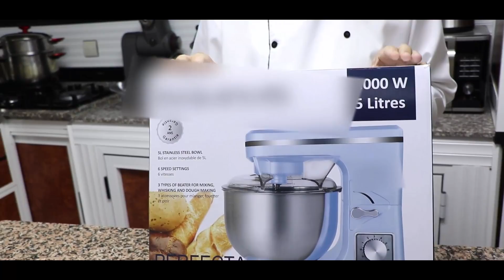خبز التوست المنزلي اقتصادي و هش و لذيذ جداا و بشكل جديد + مفاجأة راائعة لمتابعي الشاف إبراهيم أفشكو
المقادير بكأس العنبة :

10 أكياس عنبة دقيق
2 بيضات
3 معالق كبار سكر
ثلث كاس عنبة زيت
ملعقة كبيرة ملح
ملعقة كبيرة بودرة الكاكاو
كاس عنبة حليب
ملعقة كبيرة خميرة طازجة